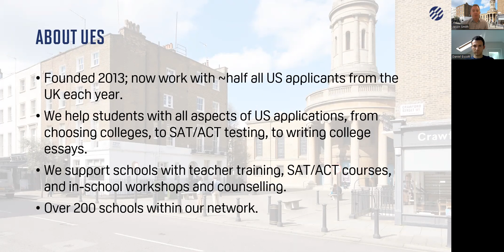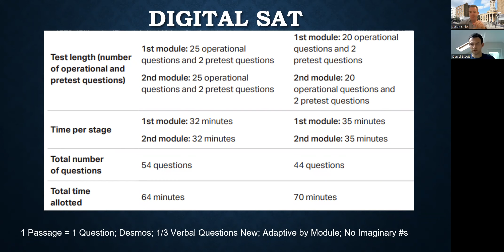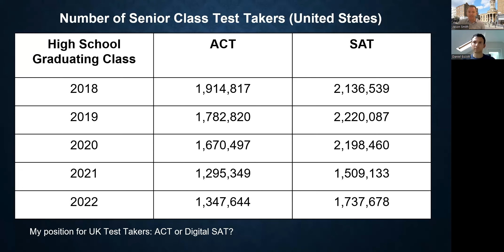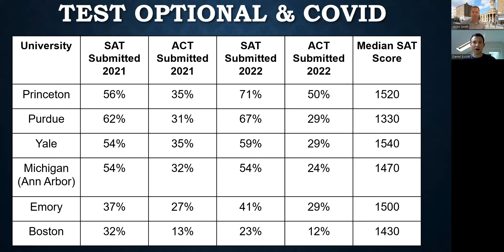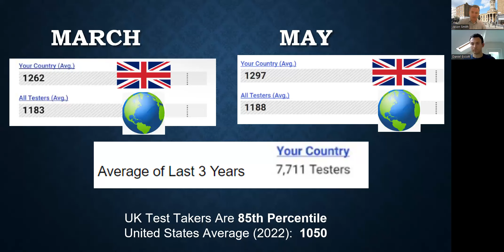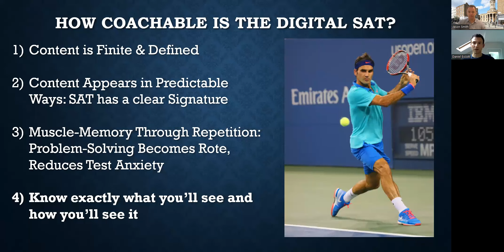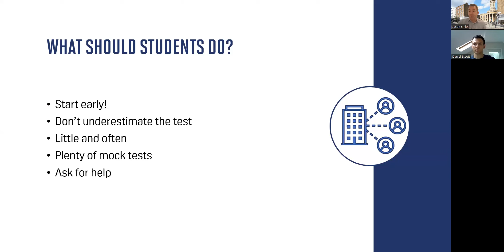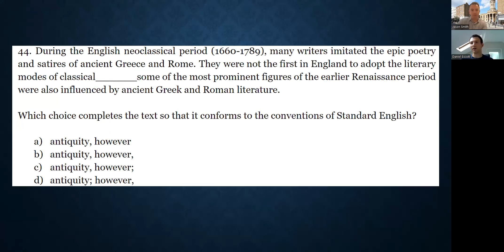Digital SAT: Update July 2023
Dan Escott, Academic Director at UES, joins Jason Smith, Founder, to discuss the latest trends in testing, specifically the Digital SAT.